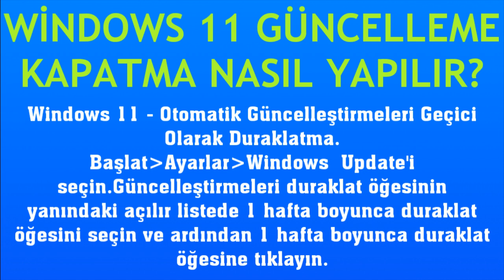Windows 11 Güncelleme Kapatma Nasıl Yapılır?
Merhabalar bu videomuzda sizlerle birlikte windows 11 güncelleme kapatma nasıl yapılır sorusuna yanıt vermeye çalışıyoruz.İyi Seyirler Dilerim.

windows 11 güncelleme nasıl kapatılır
windows 11 otomatik güncelleme kapatma
windows 11 güncelleme iptali